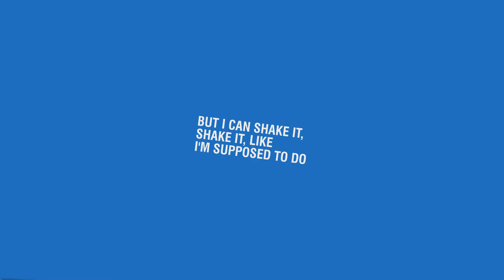Meghan Trainor - All About That Bass - After Effects project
Final project of After Effects Course restyling the existing music video with funny and colorful animations.